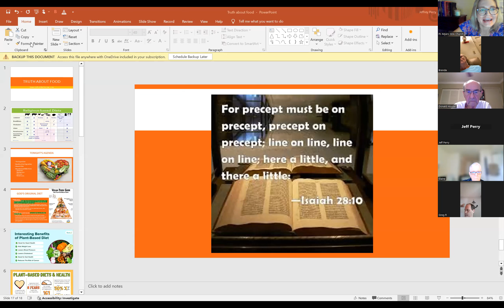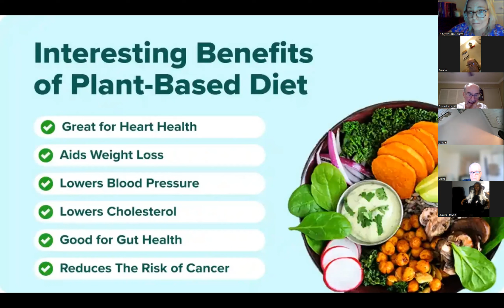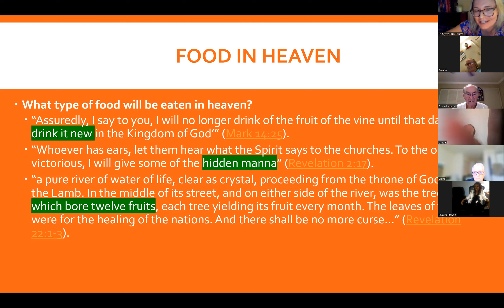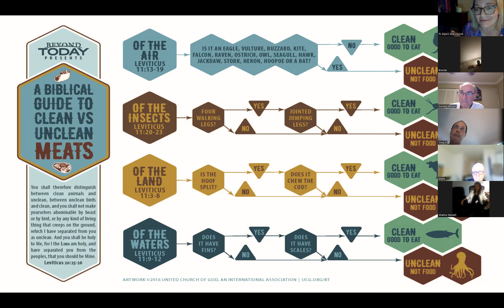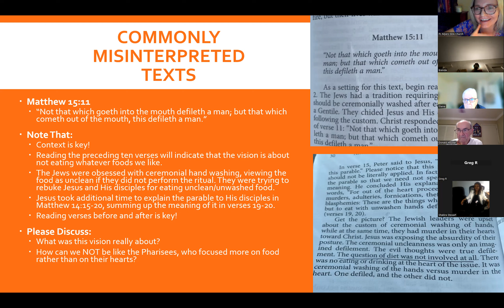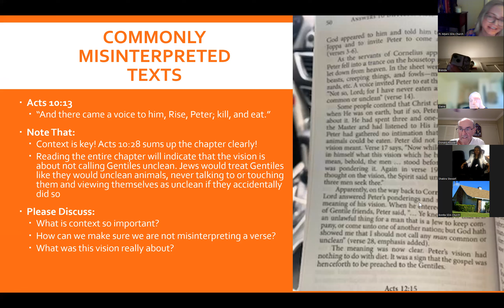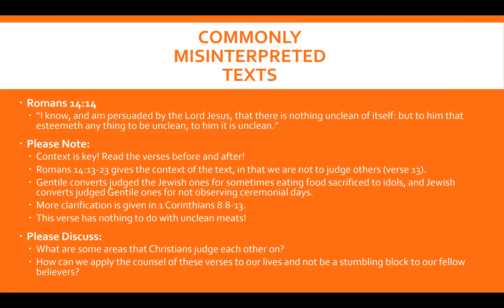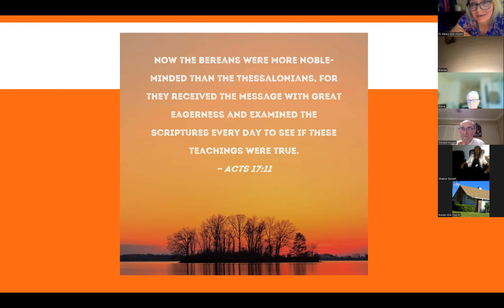2024 Sept 2 - Truth About Food - Jeff & Ashley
2024 Sept 2 - Truth About Food - Jeff & Ashley